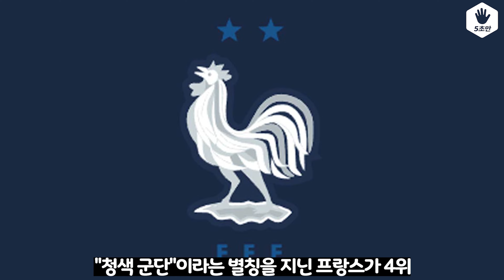카타르 월드컵 본선 진출국의 피파 랭킹은?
오늘의 5초 주제는 "카타르 월드컵 본선 진출국의 피파 랭킹" 입니다.